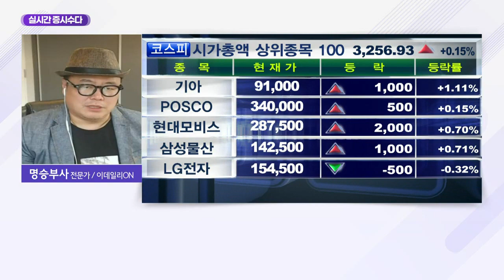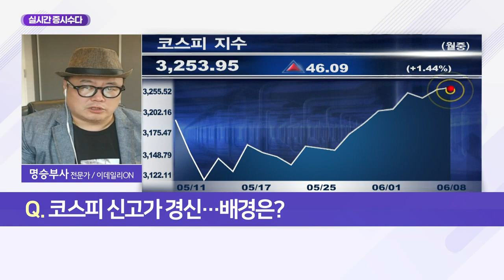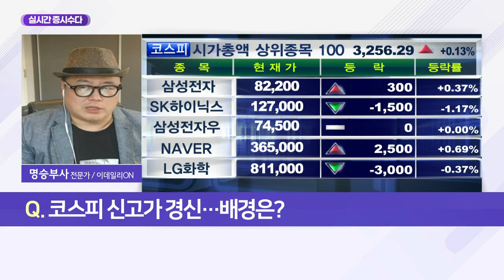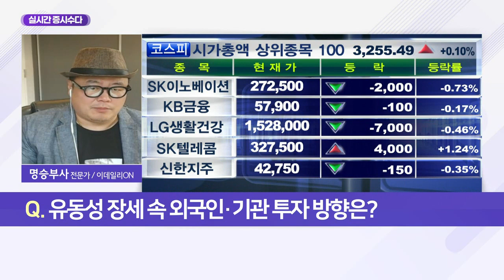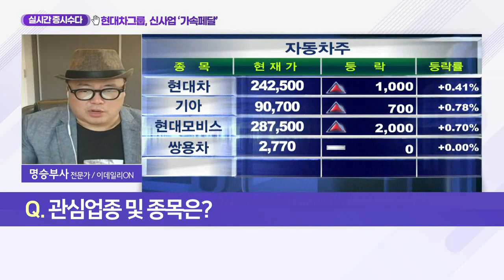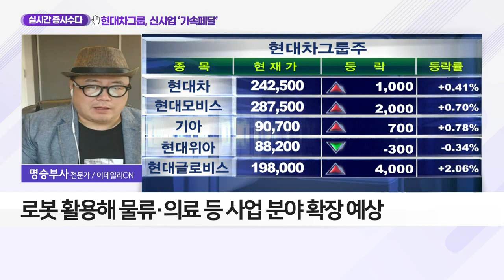현대차그룹, 신사업 ‘가속페달’_실시간 증시 수다 (20210608)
- 인플레이션 우려 확대… 달러 약세·위안화 강세

Q. 코스피 신고가 경신… 배경은?
- 유동성 장세에선 고점 논하기 어려워

Q. 유동성 장세 속 외국인·기관 투자 방향은?
- 보유 업종보다 덜 보유한 업종 매수할 듯

Q. 관심업종 및 종목은?
- 기아·현대오토에버 등 관심 필요
- 현대오토에버, 로봇 등 신사업에 가속 페달
- 현대차그룹, 美 로봇업체 보스턴 다이내믹스 인수
- 로봇 활용해 물류·의료 등 사업 분야 확장 예상